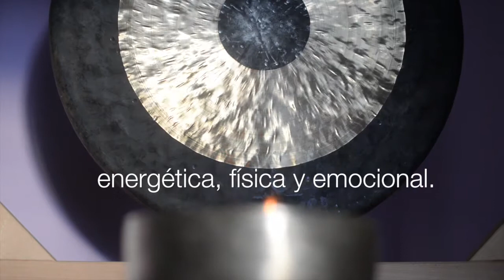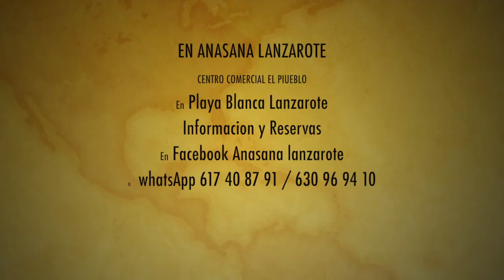Ritual Fin de Año en Anasana Lanzarote 2019